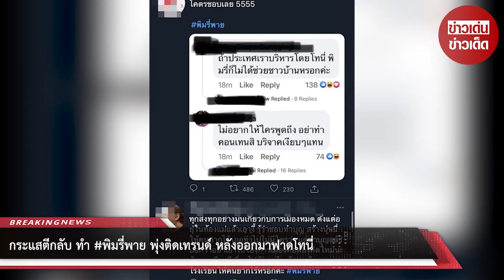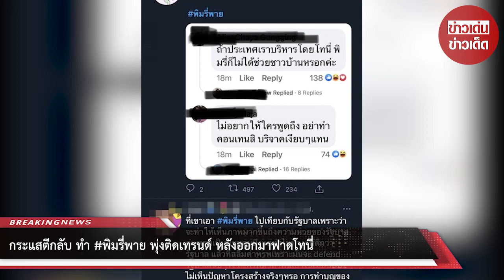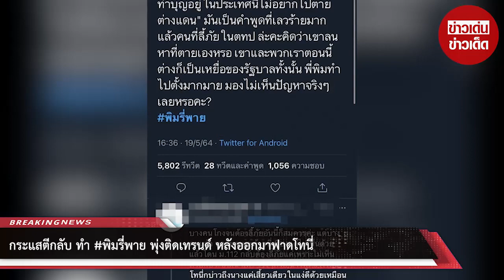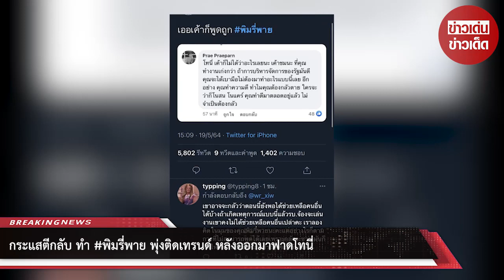กระแสตีกลับ ทำ พิมรี่พาย พุ่งติดเทรนด์ หลังออกมาฟาดโทนี่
ขอบคุณที่มา :
ขอขอบคุณข้อมูลจาก: